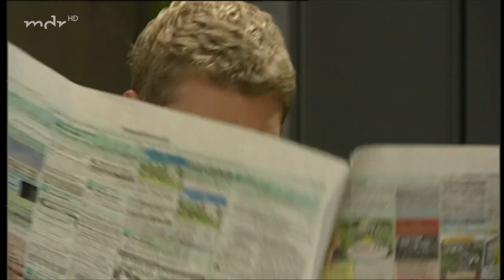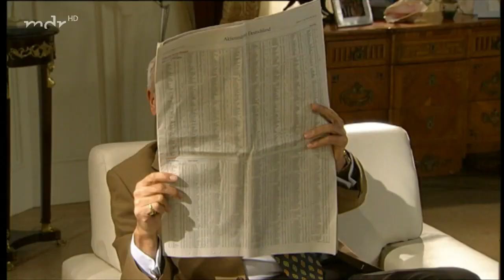Sturm der Liebe Folge 529